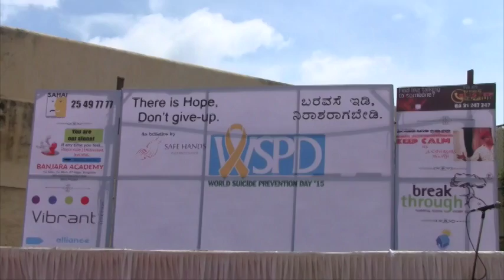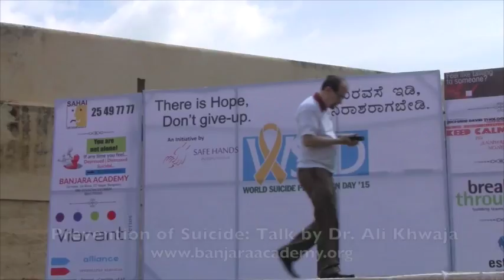Prevention of Suicide